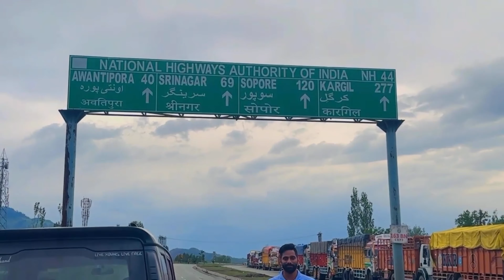Delhi to Ladakh Trip 😊ladakh